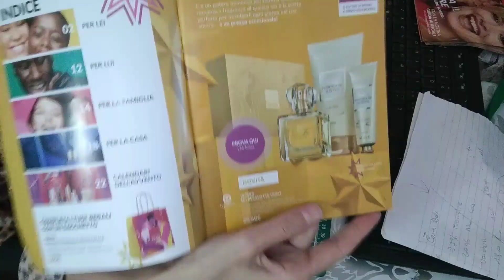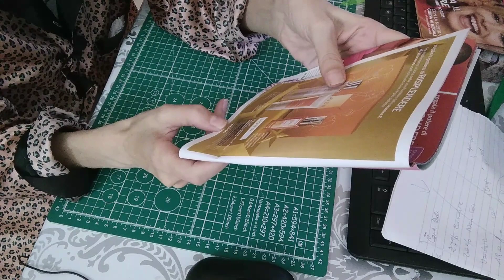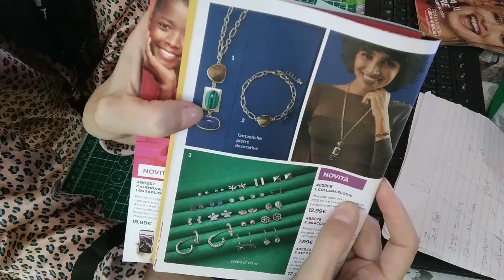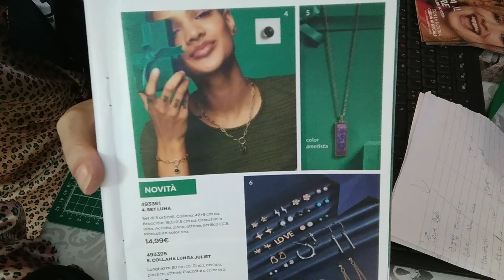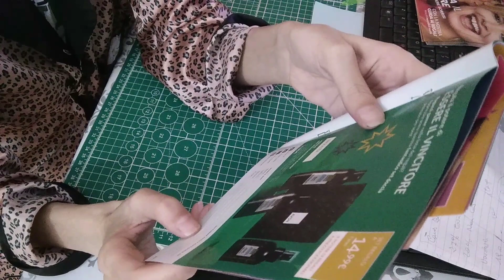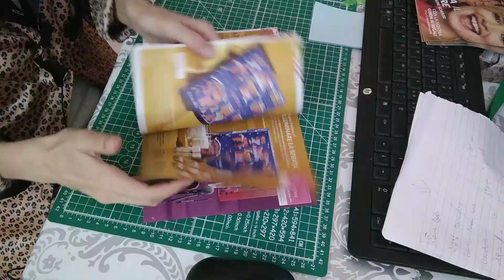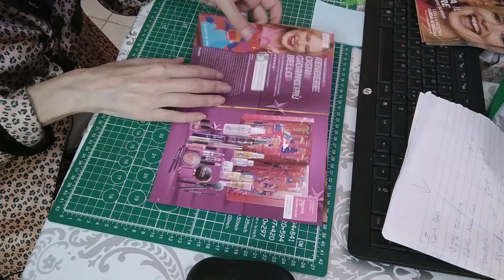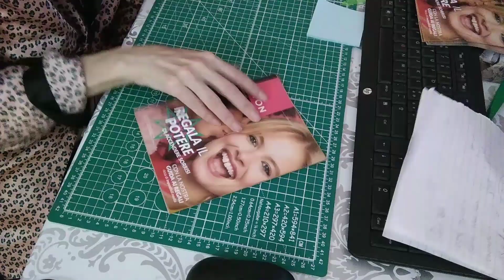Avon sfogliamo insieme i Set in offerta 😍